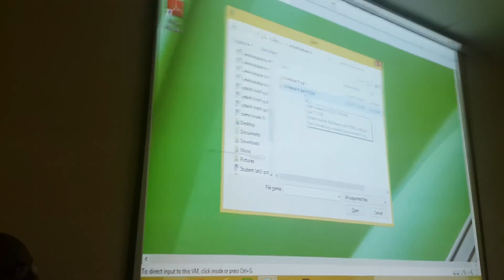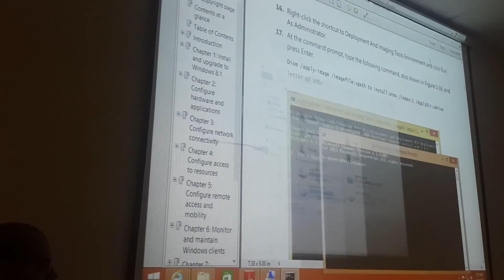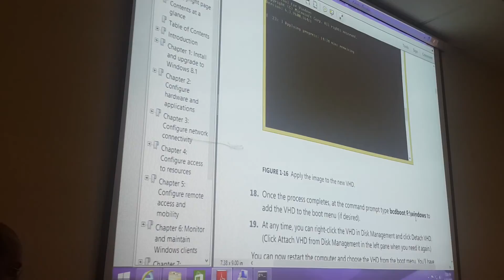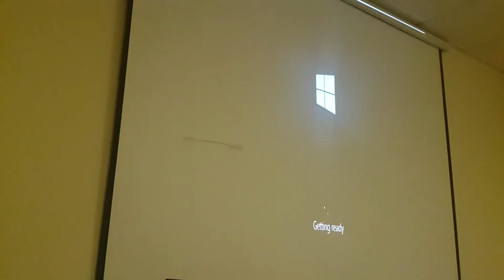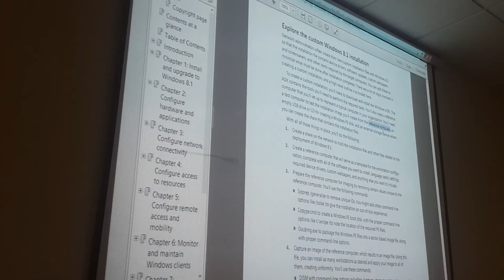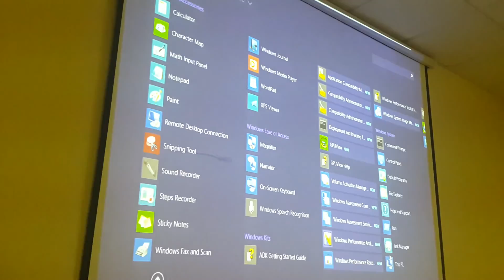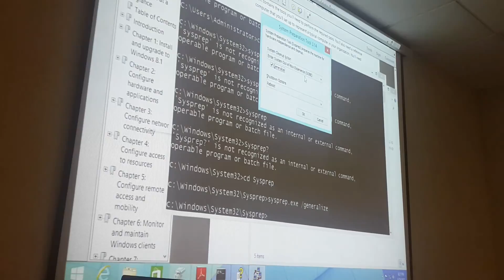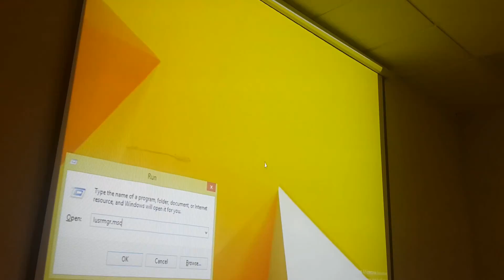Configuring Windows 8.1 Exam Ref 70-687 | Day 3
By : Shahin | Aptech Qatar